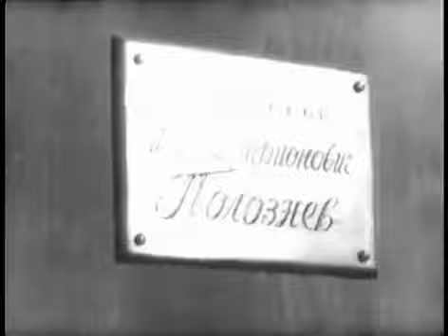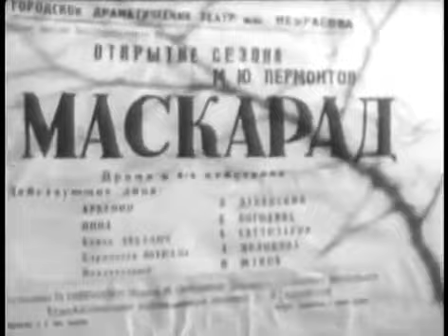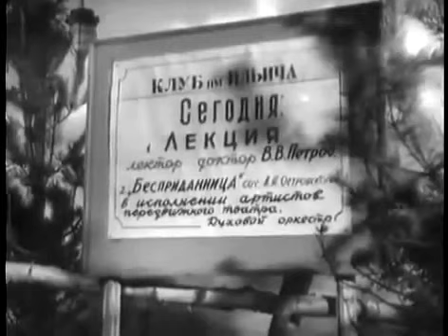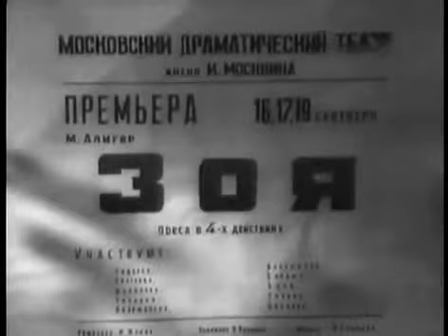Во имя жизни (1946)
«Во имя жизни» — советский полнометражный чёрно-белый художественный фильм, поставленный на Киностудии «Ленфильм» в 1946 году режиссёрами Александром Зархи и Иосифом Хейфицем.

Премьера фильма в СССР состоялась 12 марта 1947 года.

Сюжет:
Фильм рассказывает о молодых хирургах, работающих над сложной медицинской проблемой. После ряда неудач некоторые перестают верить в успех. Однако главный герой упорно продолжает работу.

В ролях:
Виктор Хохряков — Петров, хирург
Михаил Кузнецов — Колесов, хирург
Олег Жаков — Рождественский, хирург
Клавдия Лепанова — Лена Погодина, актриса
Людмила Шабалина — Вера
Владимир Дорофеев — Назаркин, наборщик

В эпизодах:
Варвара Попова — старушка, с которой случайно встречается Петров
Александр Зражевский — профессор Полознев
Михаил Ростовцев — учёный
Николай Черкасов — сторож Лукич
Маргарита Громыко — Аннушка, дочь Назаркина
В титрах не указаны:
Ольга Аросева — эпизод
Елена Кириллова — жена профессора
Инна Кондратьева — Анна Михайловна, ассистент
Борис Кудрявцев — портье

Автор сценария: Евгений Габрилович,
Александр Зархи, Иосиф Хейфиц при участии Сергея Ермолинского

Оператор Вячеслав Горданов
Композитор Венедикт Пушков

Киностудия «Ленфильм»
Длительность 101 мин
Страна  СССР
Язык русский
Год 1946